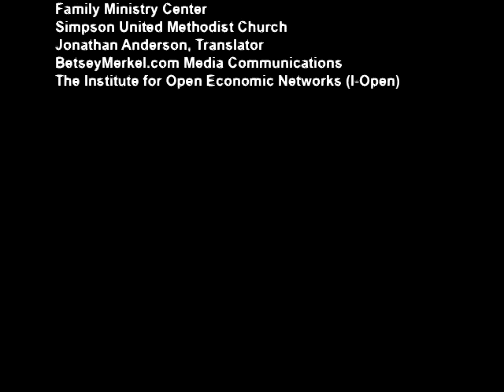Ward 14 Meet The Candidates No. 2 Part 3a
Ward 14 Meet The Candidates Forum No 2 hosted Thursday, August 22, 2013 from 6:00 p.m. to 8:00 p.m. at the Simpson United Methodist Church, 8519 Clark Avenue, Cleveland, Ohio includes Ward 14 candidates Nelson Cintron, Jr., Brian Cummins, Janet Garcia and Brian Kazy.

This video includes:
Citizen Questions Nos. 1-6 and Candidate Responses

1. Citizen Engagement for Informed Planning: How do you plan to engage all aspects of Ward 14? Residents? Business owners? Cultural institutions? What are your long range plans for the Ward?
2. Attracting Residents: Why should young families move into Ward 14?
3. Community Development Investment: How will you use your community development funding for social services, property development and community development?
4. Youth Civility and Engagement: What is your agenda to engage or help redirect our youth to positive activities and respect for authority?
5. Faith-based Community Collaboration: What is your strategy for engaging the faith-based community and working with them to increase social activism in our Ward 14?
6. Senior Citizen Low-Income Assistance Programs: What can you do to help senior citizens and others who do not meet the income guidelines that are proposed by the community development block grant monies? How would you help them maintain their homes for those who do not qualify for the low income interest loans, or if their income is too high?

Watch the entire video play list of the Ward 14 Meet The Candidates Forum No.2 on this channel.